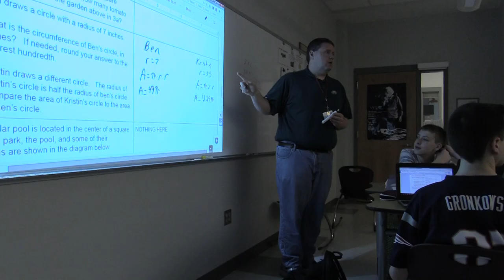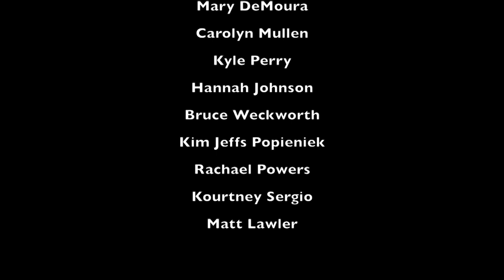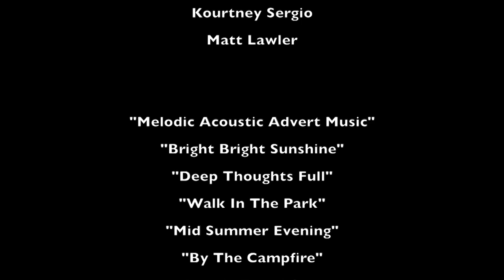Balance (Documentary)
Produced by high school senior Alli May.

Imagine this. Waking up early in the morning to get ready, then grab your bags and a bite to eat while rushing out the door to make it to school on time. Sit through seven hours of classes. After the final bell rings, while everyone else is rushing out the doors to start their days, you head to the locker room to get ready for a game or practice. After two hours of practice, you rush home and shower then rush out to go to work. You get out of work at ten and you come home and stay up till midnight doing homework till you pass out. After all that, you wake up and do it again the next day. That’s the life of a Student Athlete.

Produced by Alli May as part of a Documentary Filmmaking class at West Bridgewater Middle Senior High School.